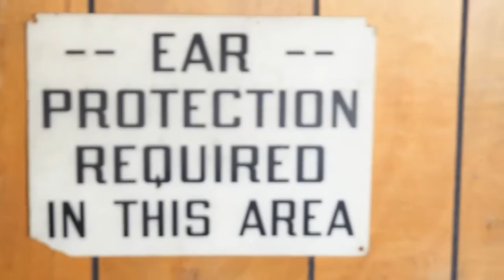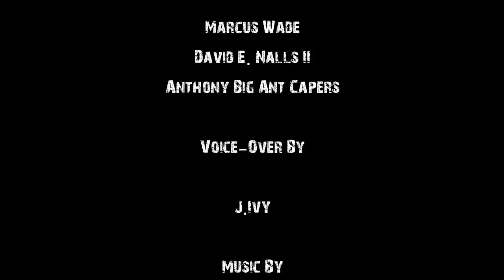J. Ivy "2012" ft. Twone Gabz & Mikkey Halsted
The year is 2012 and rebels J. Ivy, Twone Gabz, Mikkey Halsted and Jay iLLa fight to keep Hip-Hop and freedom speech alive. Directed by Will Gates. Available on the album "HERE I AM."